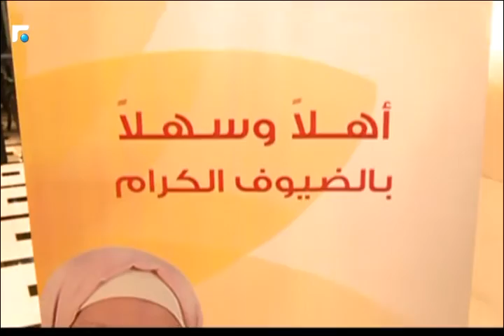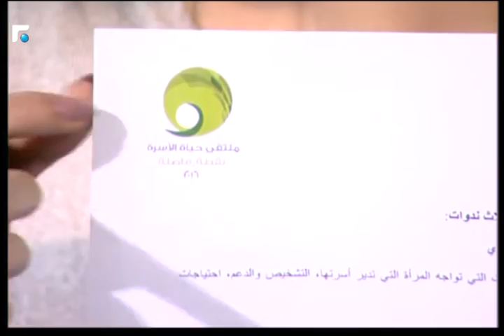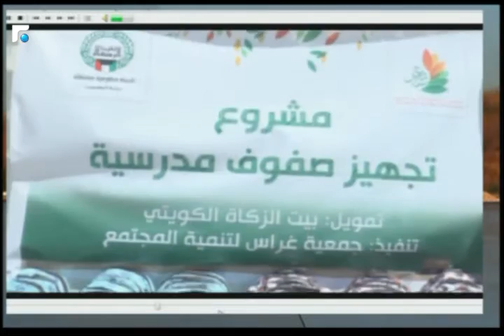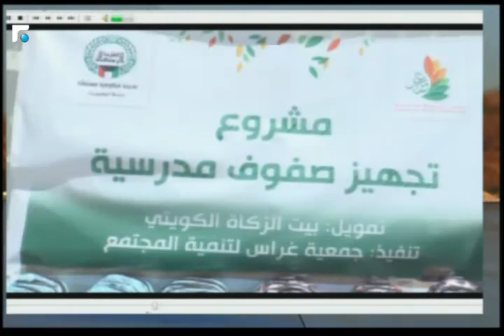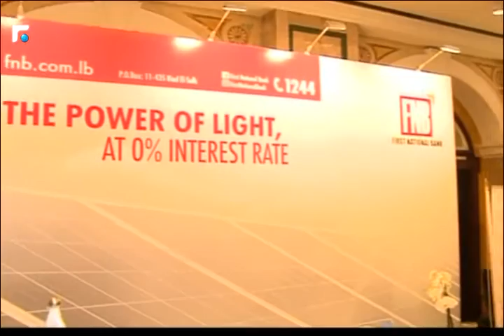اخبار الصباح - مقابلة مع السيد زياد طقطق 4/5